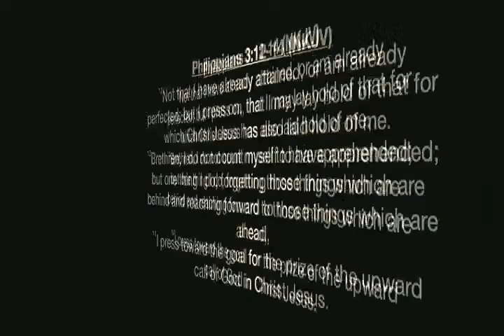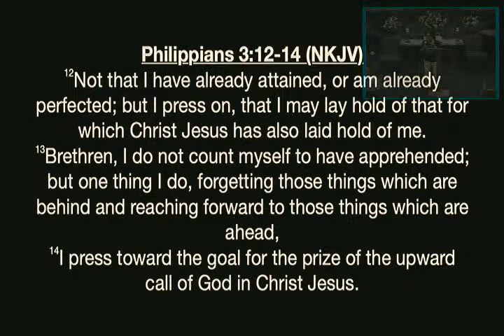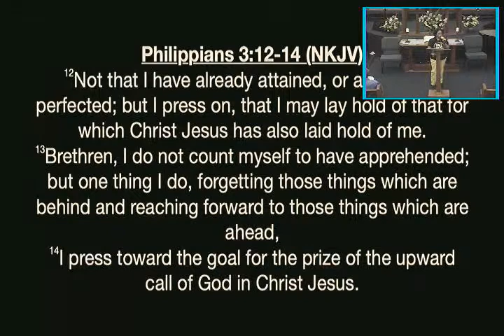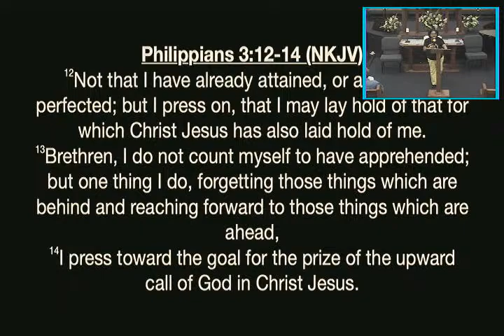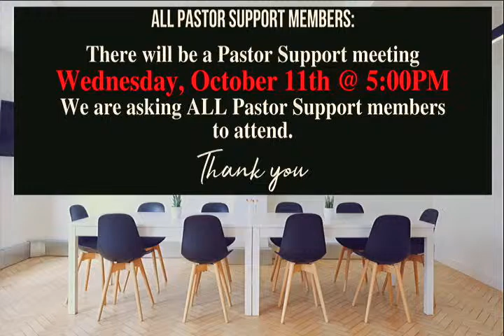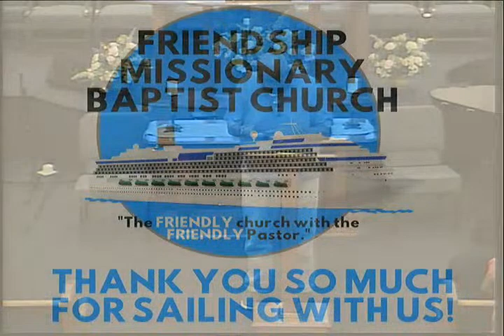BIBLE STUDY: Keep Pressing!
Thank you for joining us for Bible Study.
We pray the lesson blesses your soul, strengthens your heart, and helps you to persevere on your journey.